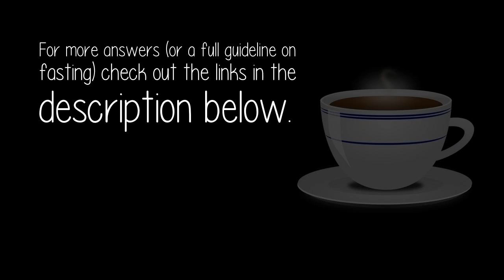Does Water Fasting Help Clear Up Blackheads?